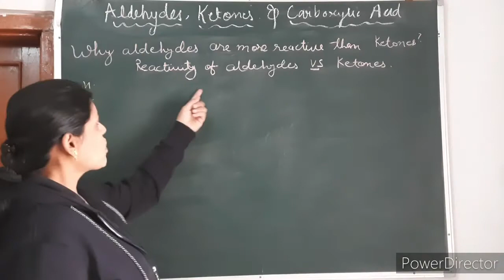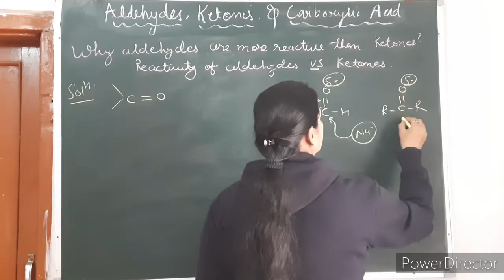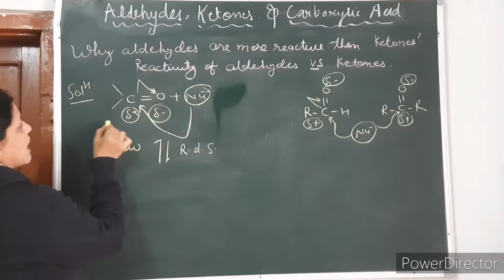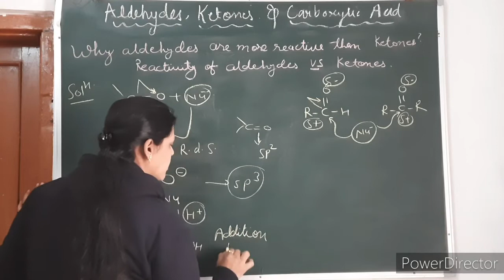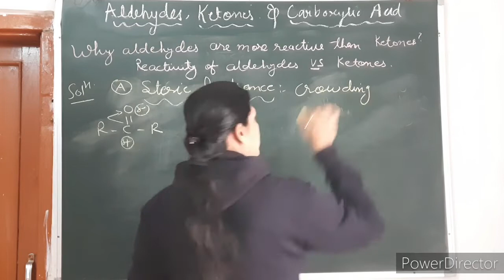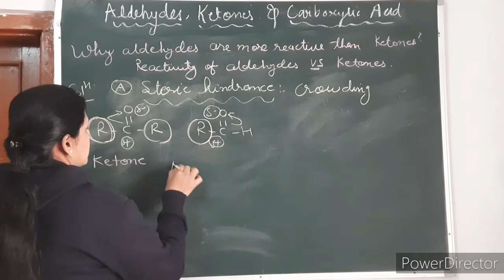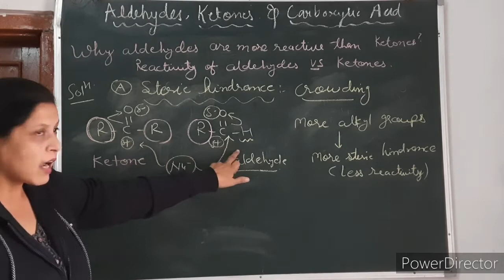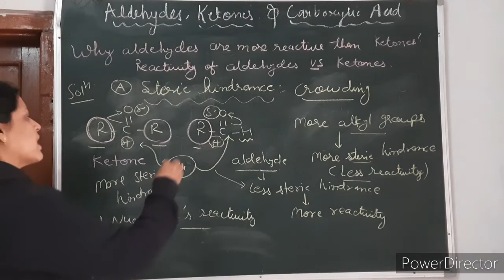aldehydes ketones and carboxylic acid ( reason of the reactivity of aldehydes part-1)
class12 organic chemistry and carboxylic acid chemical properties of aldehydes nucleophilic addition reaction reactivity of aldehydes more than ketones # ketones